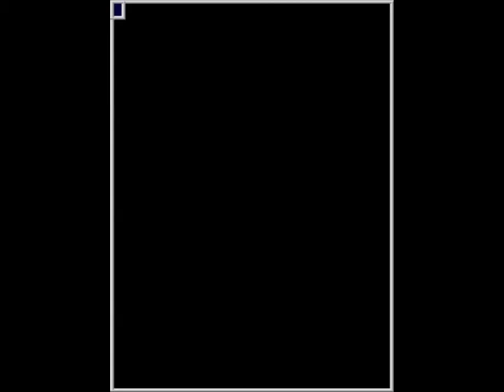MAME - Aero Fighters [Score: 1,028,600] [WolfMAME 0,106]